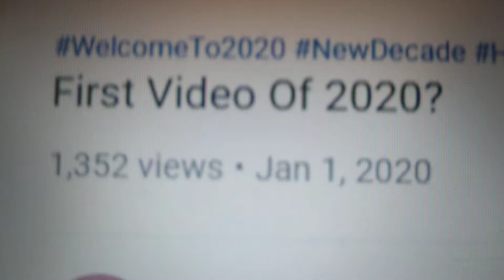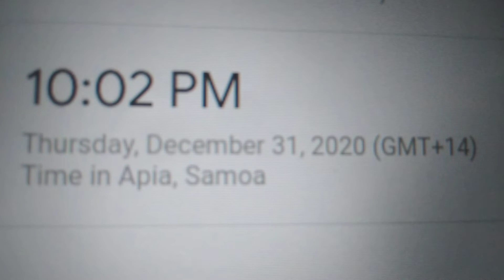First video of 2021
In this video, I prove why this is the if not one of the first videos of 2021!